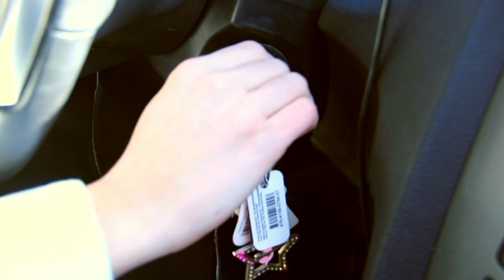Cara McCollum Resume Reel